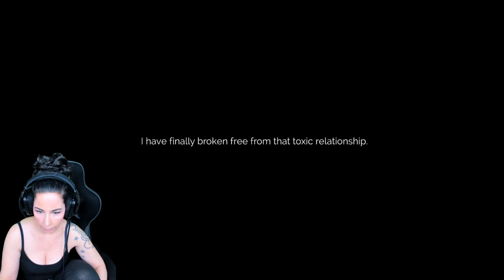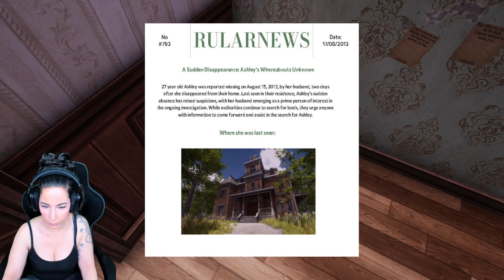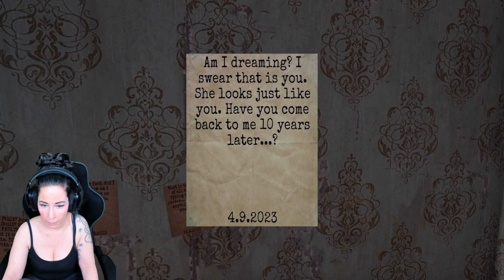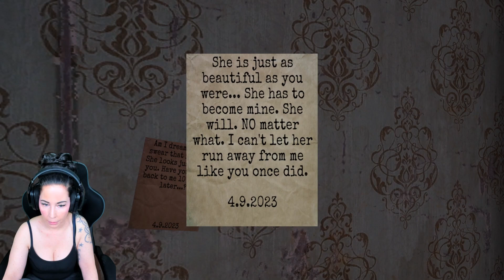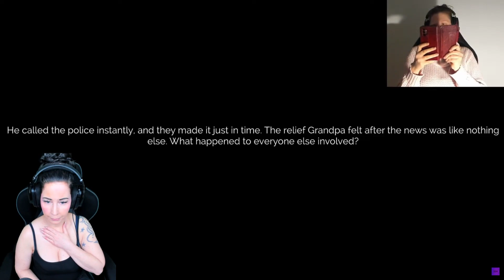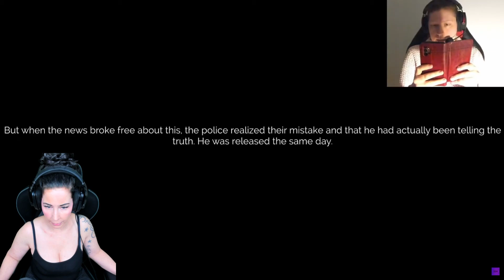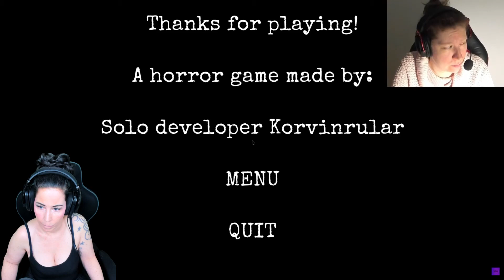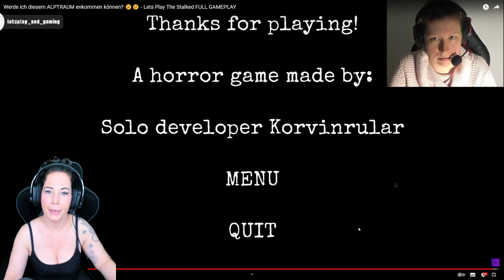Get rid of your toxic boyfriend! | Let's play The Stalked | indie horror game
Gameplay Deutsch - The Stalked

Worum es geht im Horror Game The Stalked:
Kate ist Liams Besessenheit entkommen und sucht Zuflucht in der Villa ihres Großvaters. Seltsame Ereignisse werfen Fragen über die Anwesenheit von Liam oder einer anderen Figur auf. Kate enträtselt mysteriöse Briefe und begibt sich auf eine Reise auf der Suche nach Frieden.

Gameplay German - The Stalked

What the horror game The Stalked is about:
Kate has escaped Liam's obsession and seeks refuge in her grandfather's mansion. Strange events raise questions about the presence of Liam or another character. Kate unravels mysterious letters and embarks on a journey in search of peace.